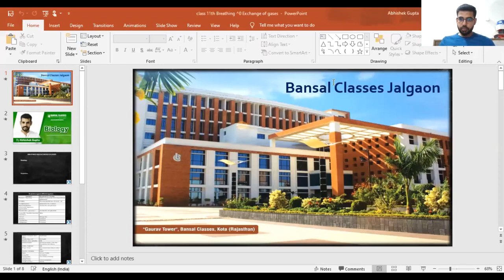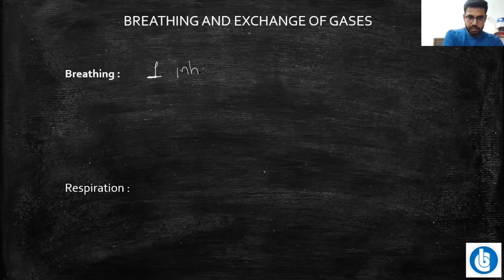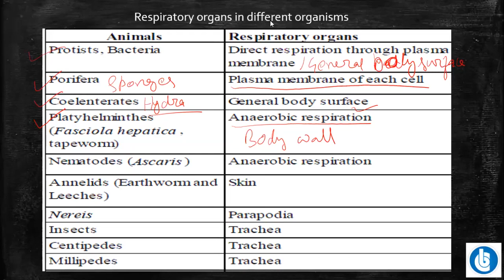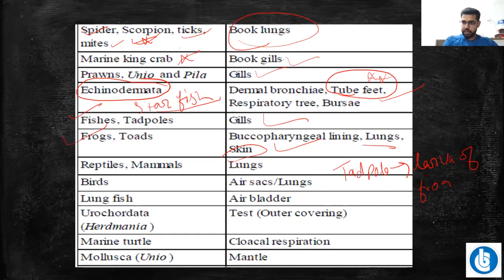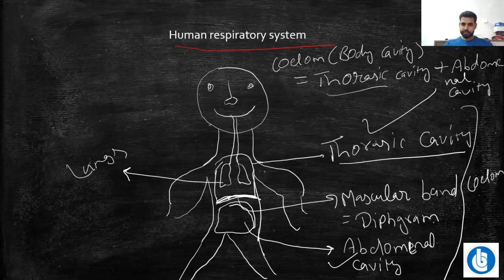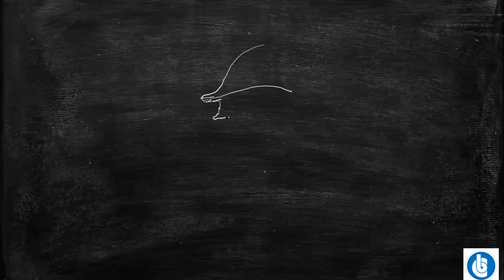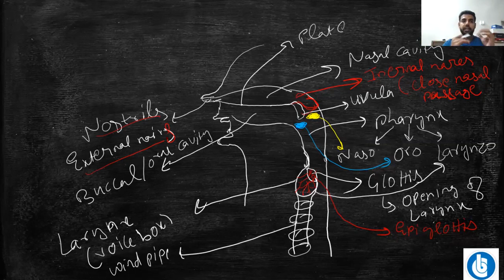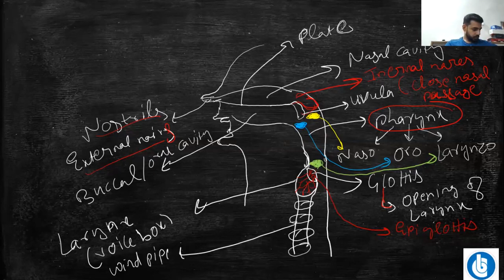Breathing & Exchange of Gases |Lecture-1|Class 11|Biology NEET/MHT- CET |By Abhishek Sir|[Bansal 4U]